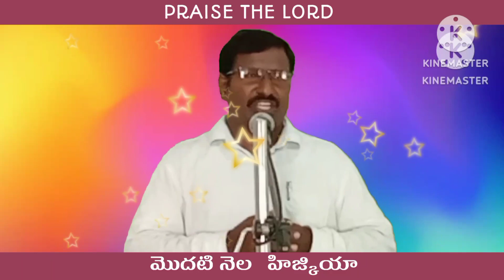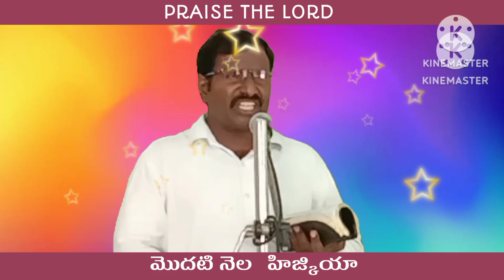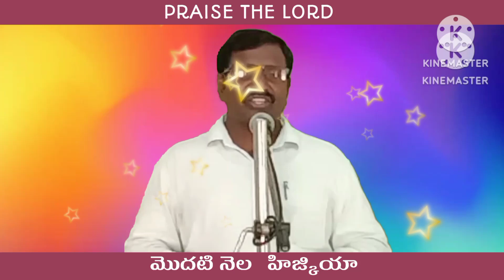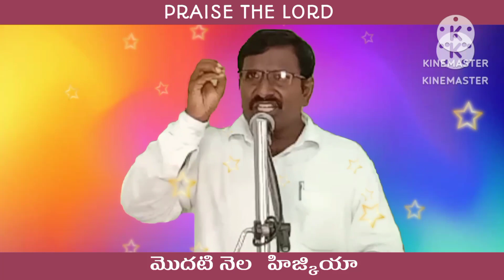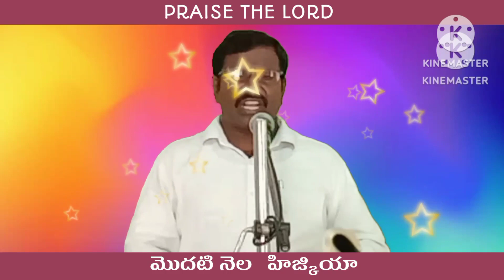మొదటి నెల లో హిజ్కియా || SHORT MESSAGE - 428